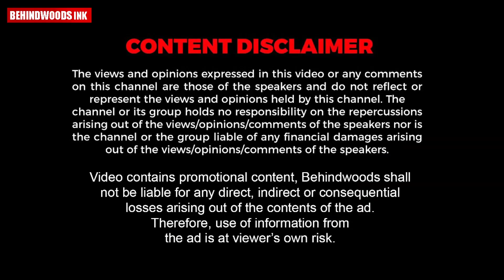പാട്ടുപാടി നിറഞ്ഞ സദസ്സിന്റെ അമ്പരപ്പിച്ച് തൃശ്ശൂർ കളക്ടർ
തൂവാനത്തുമ്പികളിലെ ബിജിഎം മൂളി സദസ്സിനെ കയ്യിലെടുത്ത് തൃശ്ശൂർ കളക്ടർ ഹരിത വി കുമാർ